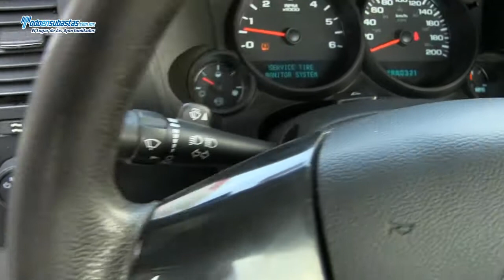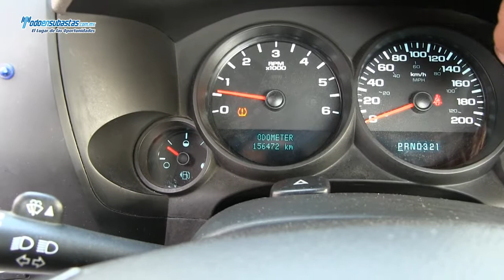Chevrolet / Silverado 2500 Cabina Regular Paquete J 4x2 A/A B/A CD D/H / 2011